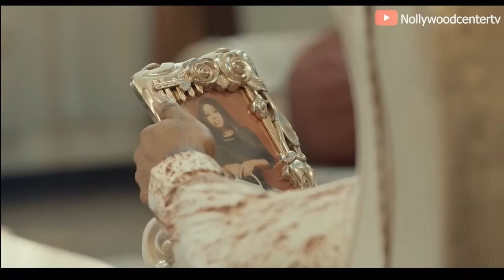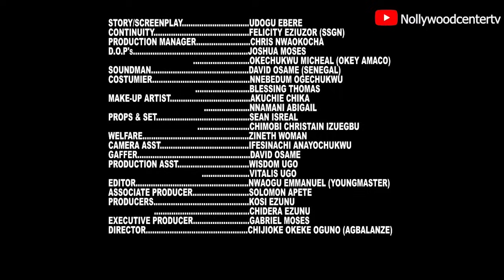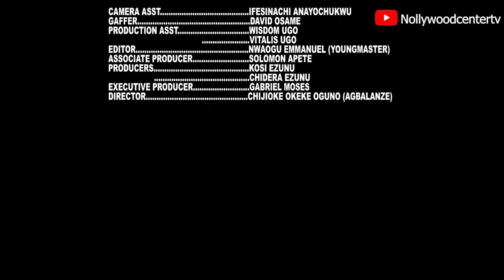My dad and I new nollywood movie sason 4 ft Alex cross, Nuella idu, Adaeze onuigbo, Clinton joshua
@NollywoodCenterTv  brings to you the best of Nollywood movies. Watch The best Nigerian movies , Nollywood movies, Nollywood comedy, Romance, Drama, Action and Epic movies.